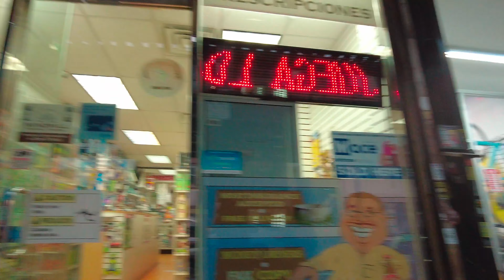Roosevelt Avenue, Queens. Finally some Snow!! New York City Walk.